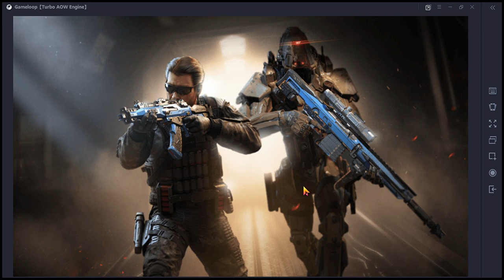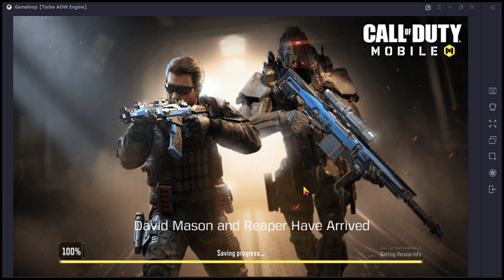CALL OF THE DUTY MOBILE GAME PLAY DAY 50 KILL 41+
අද game play එක code mobie multiplay  day 47

*intel core i3 7100U 2.4ghz 7th Gen Cpu
*8 gb ddr4
*1TB HDD Disk
*Iintel 620 graphics
*WINDOWOS 10 64 BIT

*ඕගොල්ලන්ට තියන ප්‍රශ්න මේකේ පල්ලෙහාන් දාගෙන ගෙනයන්න